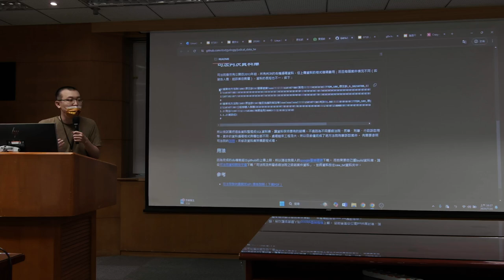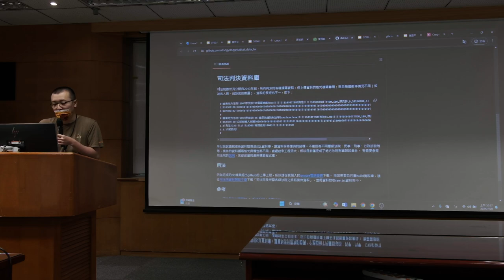g0v tw hackath62n — 提案 — 司法判決資料庫 ／ Eli — 帶我去月球黑客松